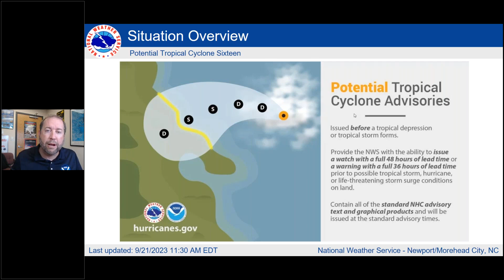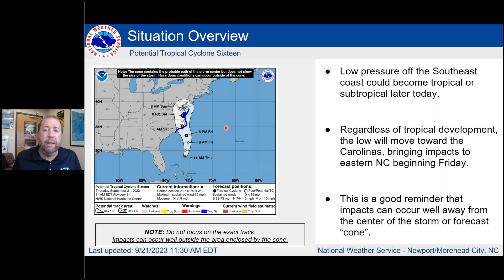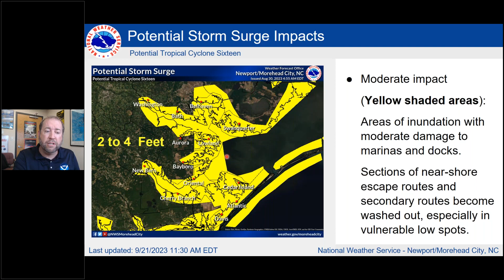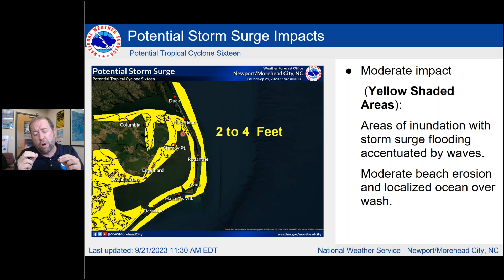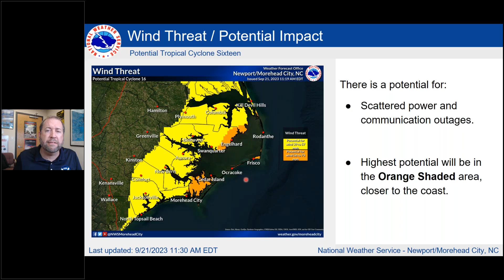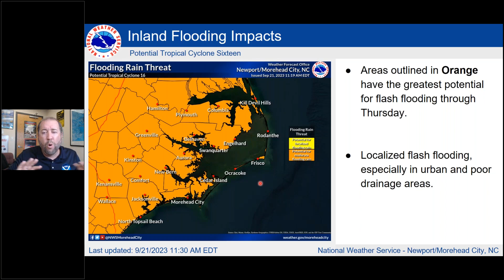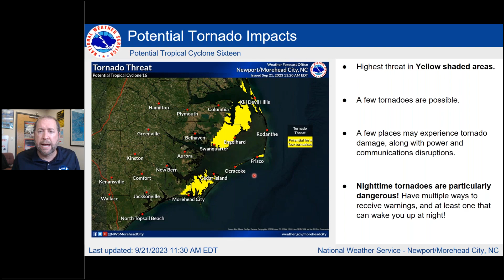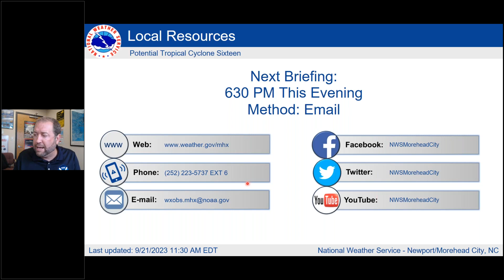NWS Morehead City Potential Tropical Cyclone Sixteen Afternoon Update September 21st, 2023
This update was recorded on the afternoon of September 21st.  We discuss the impacts of storm surge, wind, and rain across Eastern North Carolina through Saturday evening. for more.